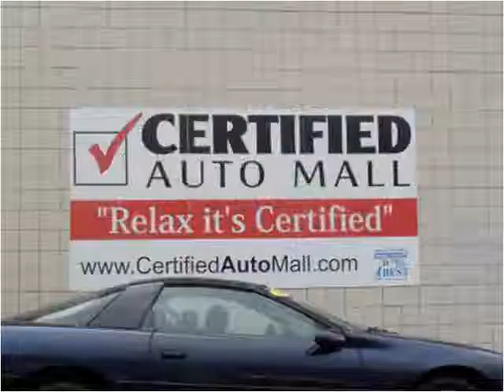2002 Chevrolet Camaro Used Cars Howell NJ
This 2002 Chevrolet Camaro is available from Certified Auto Mall.